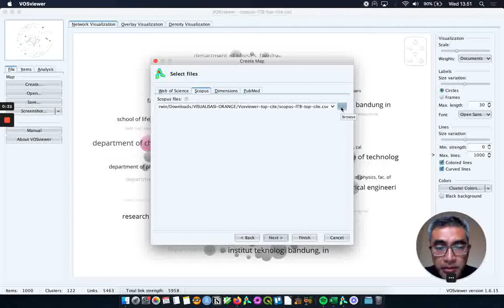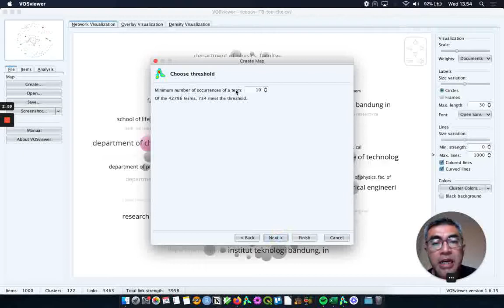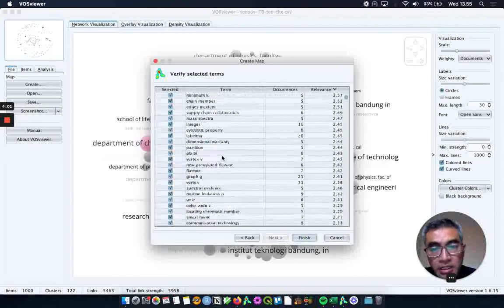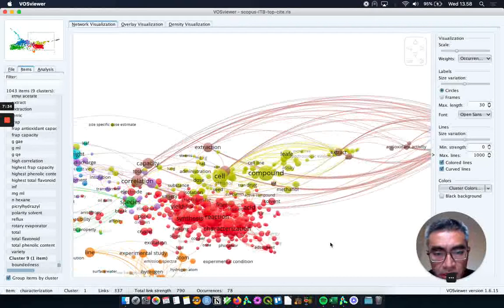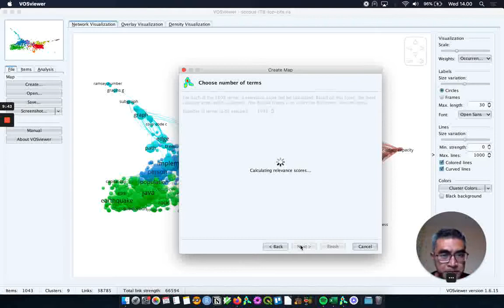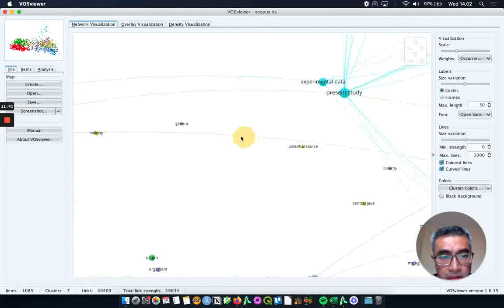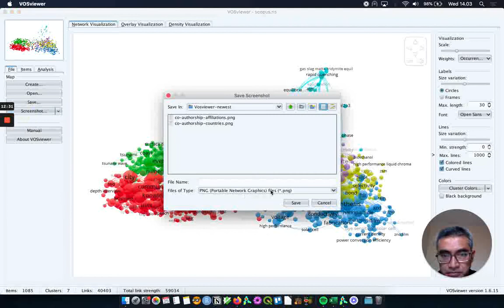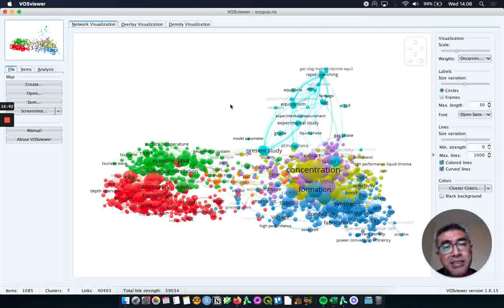Mengurai kerja sama riset kampus anda bagian 1 dari 2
Vosviewer adalah perangkat yang "powerful" untuk memvisualisasikan dokumen ilmiah. Perangkat lunak yang dibuat oleh CWTS Leiden ini fokus kepada visualisasi teks secara semantik, alih-alih hanya memperhatikan jumlahnya. Pada beberapa video sebelumnya, baik dari saya atau pengguna lainnya, telah disampaikan fungsi Vosviewer sebagai perangkat untuk mendeteksi celah riset (research gap). Kali ini saya memberikan contoh penggunaannya untuk menguraikan kerja sama riset kampus anda. Tentunya karena basisnya adalah telaah makalah ilmiah, maka hanya kerja sama yang telah membuahkan artikel ilmiah yang dapat ditelaah di sini. Selain itu basis data yang saya gunakan adalah basis data ilmiah sempit (non global), jadi sangat mungkin ia melewatkan sebagian besar artikel-artikel ilmiah yang telah ditulis oleh warga kampus ibu dan bapak sekalian. Kampus yang saya contohkan kali ini adalah kampus saya sendiri.